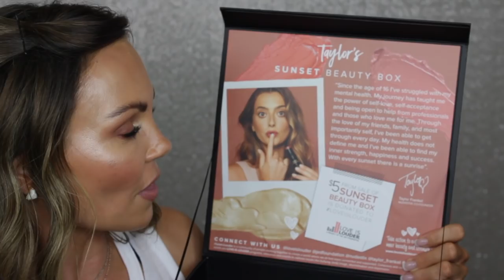NUDESTIX TAYLOR'S BEAUTY BOX | FULL FACE OF STICK PRODUCTS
In today's video, i'm doing a FULL FACE of nothing but Stick products. Also reviewing and experimenting with the Nudestix brand. I'm so excited to share my thoughts on these products and I hope you enjoy this video 💖💖

🌟PRODUCT LINKS🌟
✔Nudestix Taylor's Sunset Beauty
Box $69
✔Makeup Revolution Fast Base Stick Foundation $9 (shade F10)
✔Nudestix Nudies Tinted Blur Stick Foundation $30 (shade Medium 4)
✔Dior Brow Styler Pencil $29 (shade universal Brown)
✔Charlotte Tilbury Legendary Brows $22.50 (I wear shade Super Model)
✔Hourglass Hidden Corrective Concealer $34 (shade Natural)
✔KKW Beauty Creme Contour Stick $18
One Shade Stick
✔Laura Mercier Caviar Stick Eyeshadow $29 (shade Rose Gold)

✔SIGMA BEAUTY

Tarasbeamer
✔ALL product images in intro are owned and courtesy of Nudestix Inc..

Mailing address
Tara Lynn

🌼TARA LYNN🌼